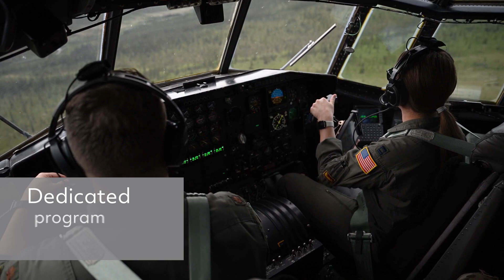Collins Avionics Military Services: Forward Repair Solutions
Prepare with forward repair solutions. Prepare with Collins Aerospace Avionics Military Service experts. We can achieve 100 percent part availability by understanding the root cause and analyzing use-failure trends. Partner with us. Together, we are ready to fly.

Collins Aerospace, an RTX business, is a leader in integrated and intelligent solutions for the global aerospace and defense industry. Our 80,000 employees are dedicated to delivering future-focused technologies to advance sustainable and connected aviation, passenger safety and comfort, mission success, space exploration, and more.